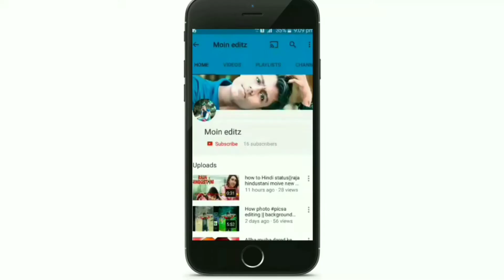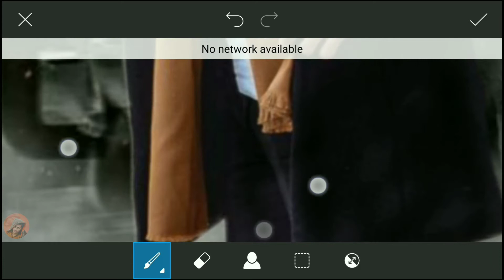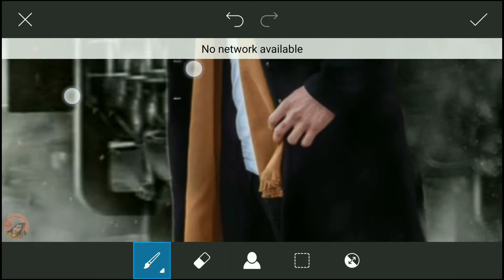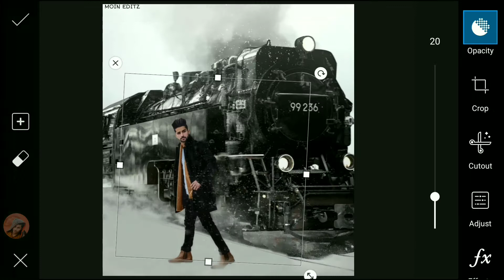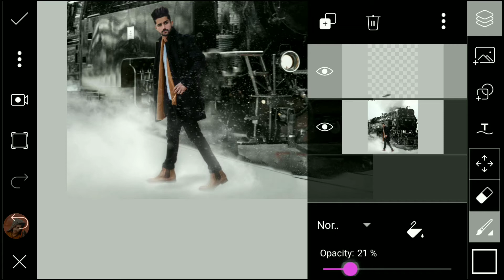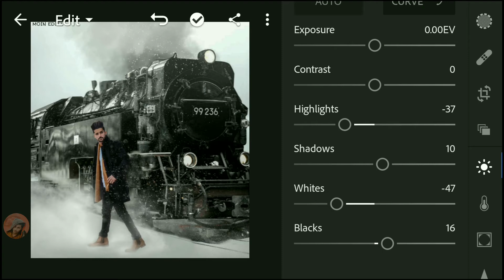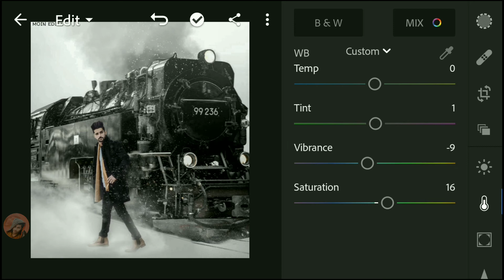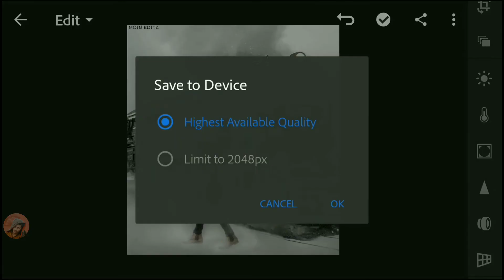Vijay mahar excuses travel Photo editing || Vijay mahar travel latsat Photo edition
👋सुआगत हैं आप का हमारे YouTub channel मे🤗

🤗🤗Hello dosto kaise ho Asha karta hoon theek he Honge 👍👍

My stock download  केसे करें video link👇👇👇👇👇

 Vijay mahar travel latsat Photo Editing || Vijay mahar creative lasted Photo edition ||

 अगर आप कोई सवाल हो तो निचे Comment
करें

👁️please video को पुरा  देखना ताकि आप कोई भी
step से मिस नाहो पाय😍😍🎥
photo का Background Eres remove केसे करे
video link 👇👇👇

🔴🔴🔴🔴🔴🔴🔴🔴🔴🔴🔴🔴🔴🔴🔴🔴            🔳Background Music🔳

                         use phone 👉 MI A1
Use video recording app👉 Screen Recorder
 video editing app👉 kinemaster
Eaditing app use 👉 pics art • lightroom

⚪⚪⚪⚪⚪⚪ Thanks⚪⚪⚪⚪⚪⚪

🔵🔵🔵🔵🔵🔵 For 🔵🔵🔵🔵🔵🔵🔵